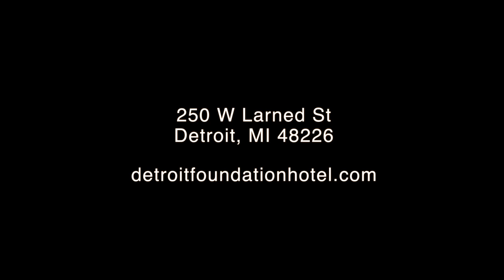Detroit Foundation Hotel l | WayUp Media